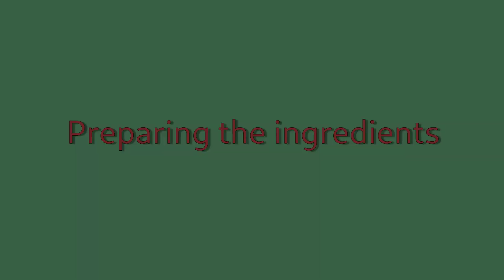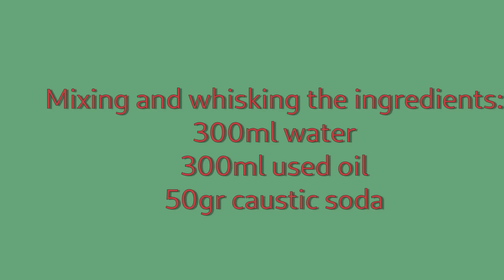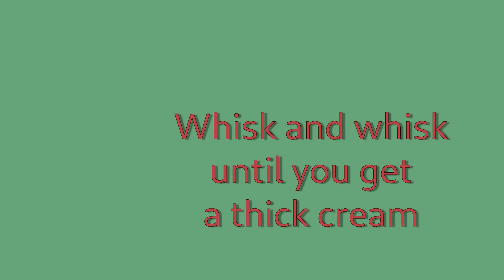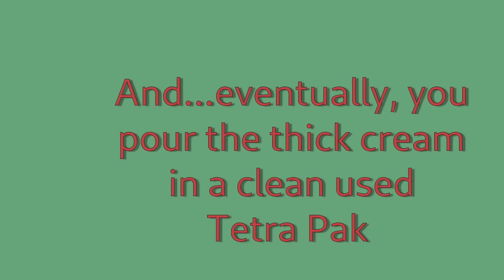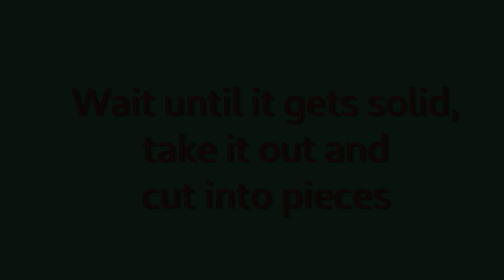HACIENDO JABÓN A PARTIR DE ACEITE USADO.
Un grupo de alumnos y alumnas de 3º de ESO, dirigidos por su profesora Macamen Cerviño Gómez en la clase de ciencias han creado jabón a partir de aceite usado. ¿Se puede hacer más o mejor "upcycling"?
A group of students from 3rd year ESO, led by their science teacher Macamen Cerviño Gómez have created soap from used oil in a science lesson. Can you do more or better upcycling?